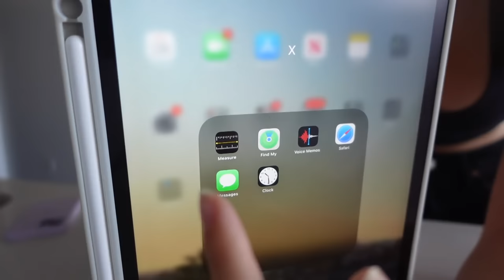VLOG: "it's all happening"👼🏻 (moving prep, signing to a modeling agency, unboxings)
Mentioned items:
+ Refy primer
+ Malin and Goetz lip balm
+ Fenty contour (Amber)
+ Foundation (170)
+ Sun gel
+ Kosas sponge
+ Brow gel
+ Aegyosal pencil
+ Lip tint

+ Good American
+ Skims tank
+ Wifi router

+ Kosas brow pencil